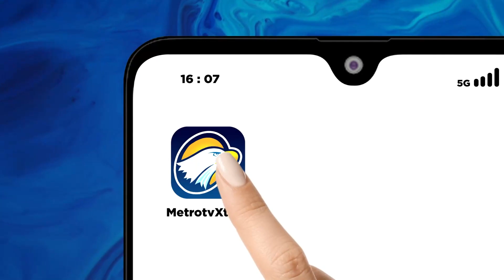Mario Dandy Kembali Terjerat Hukum, Terdakwa Kasus P3nc4bul4n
MetroTV,
Pejabat Humas Pengadilan Negeri Jakarta Selatan Djuyamto membenarkan perisdangan untuk Mario. Namun, peradilan bersifat tertutup.

“Betul, hari ini ada sidang perkara p3nc4bulan atas nama terdakwa Mario Dandy. Memang sidangnya dilakukan secara tertutup karena menyangkut perkara kesusilaan,” kata Djuyamto di Pengadilan Negeri Jakarta Selatan, Rabu, 11 Desember 2024.

Dugaan p3nc4bulan ini dilakukan Mario terhadap anak di bawah umur berinisial AG. Wanita itu sebelumnya merupakan pacar dari terpidana kasus p3ng4ni4y4an berat tersebut.

Pengadilan Negeri Jakarta Selatan bisa memberikan informasi kepada media massa atas perkembangan persidangan ini. Namun, peliputan di ruang persidangan tidak diperbolehkan.